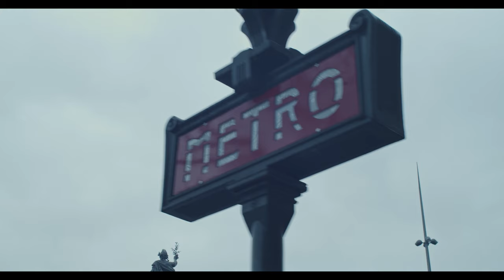METROPOLITAIN - Paris 4K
METROPOLITAIN - My first video with my Blackmagic Pocket Cinema Camera 4K. 1 day of filming to walk through the streets of Paris.
Paris February 2020